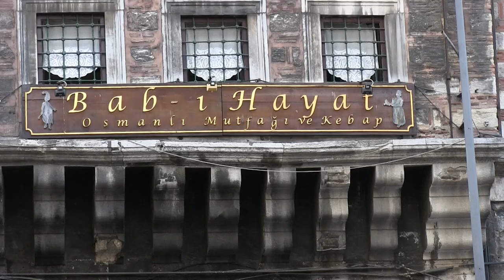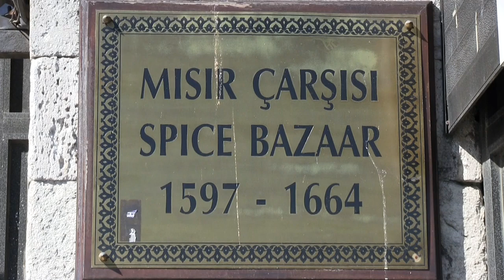Istanbul, Le Bazar Egyptien ( Full HD )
Vidéo sur un voyage en Turquie . Hotel Centrum Istanbul est tout près.
Veuillez svp cocher j'aime ou j'aime pas de la vidéo .
Recherche sur Google : allairej1957 et cliquez sur la chaine de allairej1957
Le Bazar Egyptien , Istanbul
Je vous encourage à voter pour la vidéo j'aime ou j'aime pas
et à laissez vos commentaires